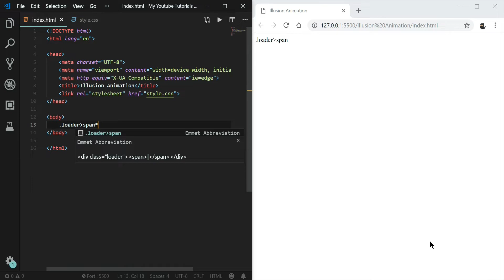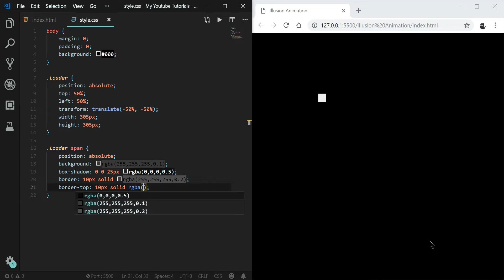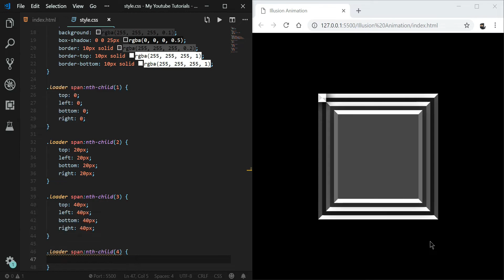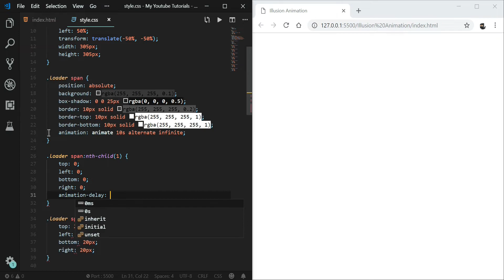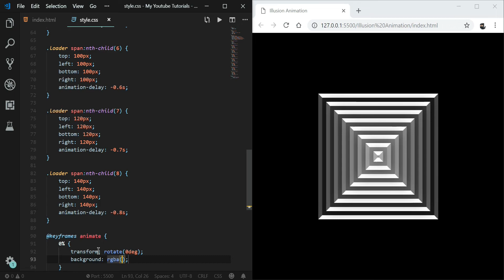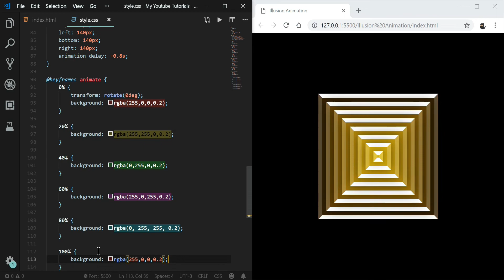Spinning Illusion Page Pre-loader Animation Using HTML & CSS | GeekStar Codes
The pre-loader (also known as the speculative or look-ahead pre-parser) may be the single biggest improvement ever made to browser performance.

It’s not a new browser feature but some seem to believe it’s Chrome only and yet others suggest it’s “the most destructive ‘performance enhancement’ there’s ever been”!

So, the question arises that how the pre-loader improves network utilisation?
When the browser is blocked on a script, a second lightweight parser scans the rest of the markup looking for other resources e.g. stylesheets, scripts, images etc., that also need to be retrieved.

The pre-loader then starts retrieving these resources in the background with the aim that by the time the main HTML parser reaches them they may have already been downloaded and so reduce blocking later in the page.

Pre-loaders extract URLs from markup and don’t / cannot execute javascript so any URLs inserted using javascript aren’t visible to it and the download of these resources will be delayed until the HTML parser discovers and executes the javascript that loads them.

The pre-loader isn’t new, it delivers a significant performance boost and as authors we don’t need to do anything special to take advantage of it.

This video is an Example of making an Animated Loading Effect For Your Website Using HTML & CSS.

- - - - - - - - - - - - - - - CREDITS - - - - - - - - - - - - - - - - - -

- - - - - - - - - - - - - - - - MUSIC - - - - - - - - - - - - - - - -

Show your Love towards the video by  pressing the LIKE button.

Leave a COMMENT in the comment section about this video or any suggestions for the next one.

Feedback is always welcomed :)